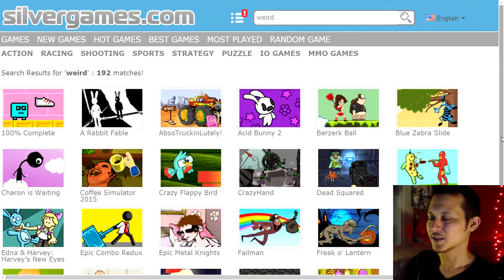Charon is Waiting - A Puzzling Puzzler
At least the music is good. Sorry about the crappy mic audio. I messed up :(

CHARON IS WAITING
Short and simple but original and stylish point-and-click adventure, where you help a troubled soul travel trough underworld, while meeting bizarre creatures and visiting strange places

Game capture: OBS Studio
Microphone: ZOOM H1
Video editing: Vegas 14
Webcam: Logitech C920
Computer: HP i7
Audio editing: Audacity